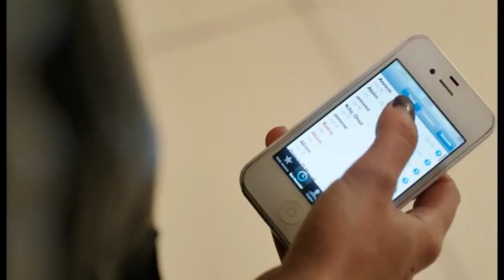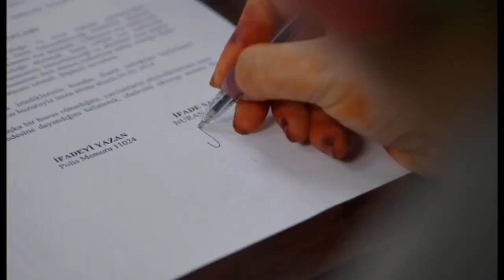BAHAR - O HAYAT BENIM 16 PROMO 2